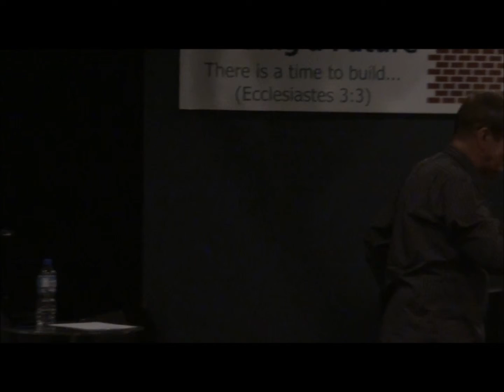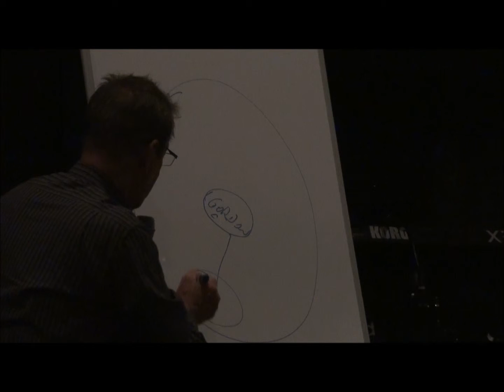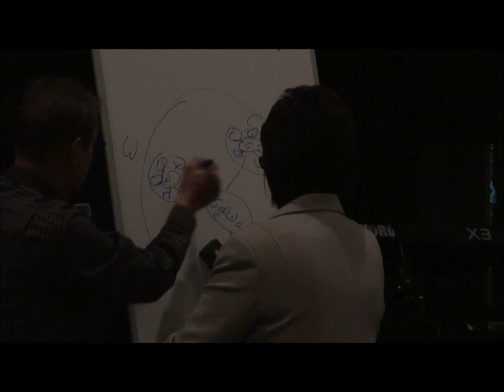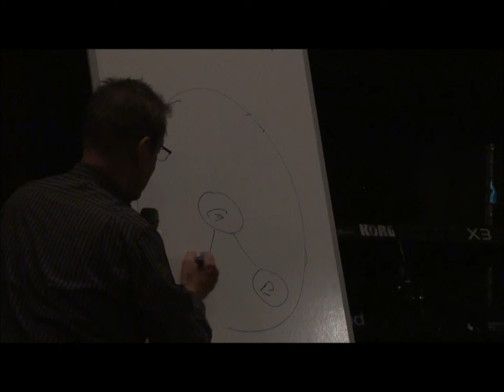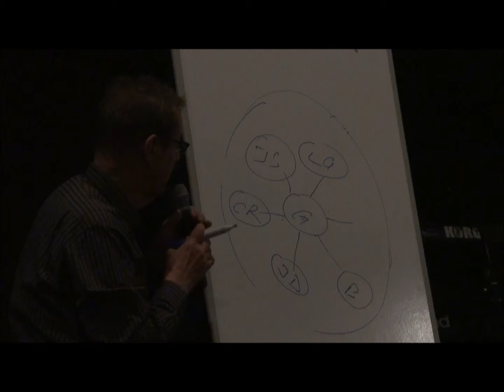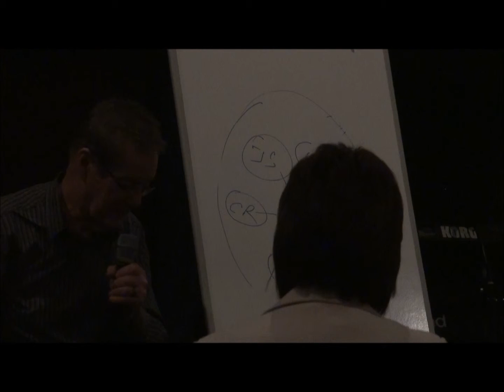Leaders conference snippets 31 May 2015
These are some useful snippets for all from the Leaders Conference held today - 31 May 2015 at the Spires Life Church, Baldivis.